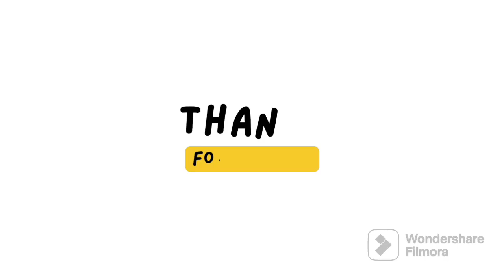rock salt preparation || a healthy alternative to table salt